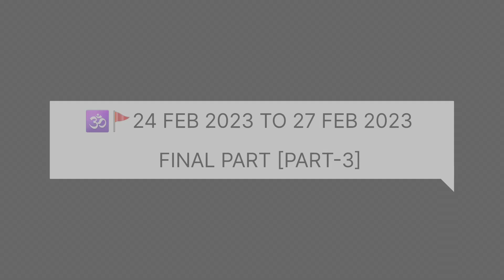FINAL PART [PART-3] MATA VAISHNO DAVI || GAURAV DHIMAN VLOGS